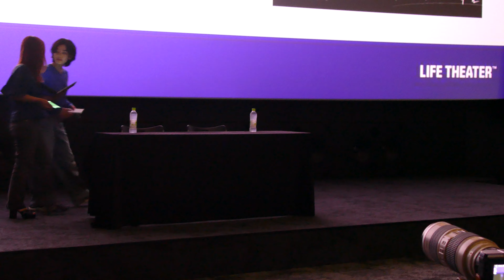200723 김현민 & 이주영 - 마티아스와 막심 GV